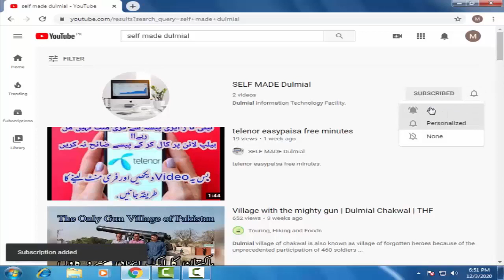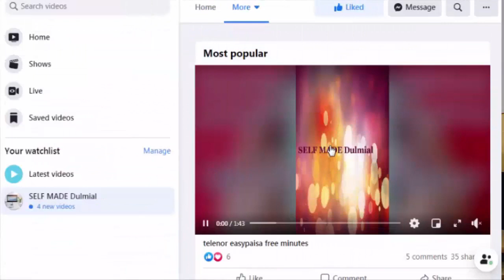introduction to self made dulmial free online courses